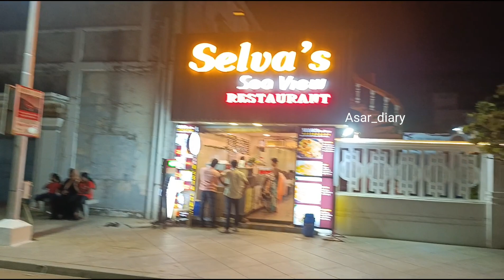😎 பாண்டிச்சேரி இரவு 🌙கடற்கரை | Pondicherry beach night view💦 Full vlog,🌚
புதுச்சேரி கடற்கரை இரவு வீடியோ...

Pondicherry night beach view .